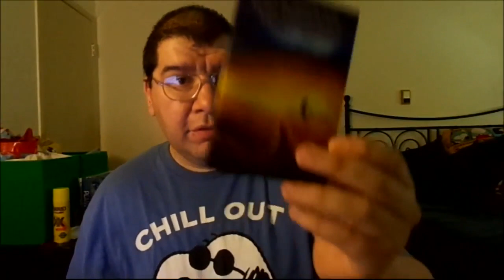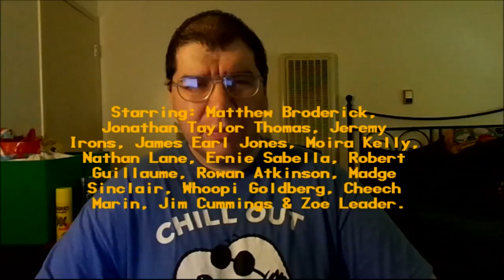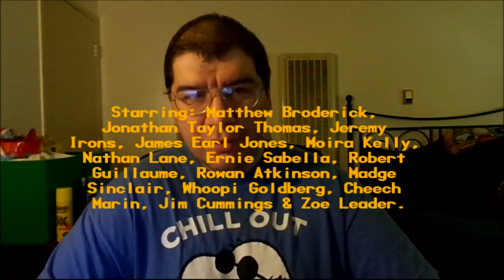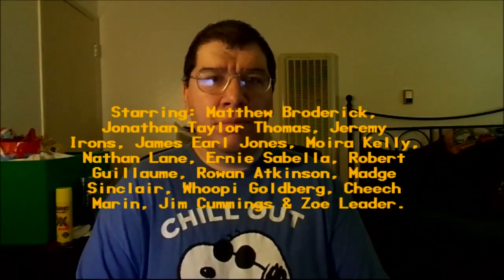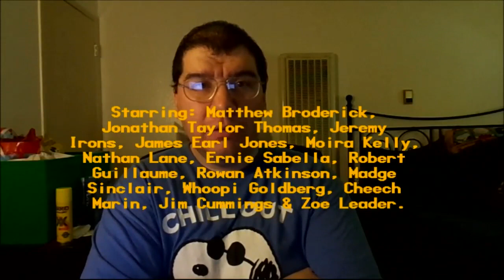The Lion King (1994): Joseph A. Sobora's Movie Review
My Movie Review of "The Lion King" (1994).
Starring: Matthew Broderick, Jonathan Taylor Thomas, James Earl Jones, Jeremy Irons, Moira Kelly, Nathan Lane, Ernie Sabella, Robert Guillaume, Rowan Atkinson, Madge Sinclair, Whoopi Goldberg, Cheech Marin & Jim Cummings.

Written By: Irene Mecchi, Jonathan Roberts & Linda Woolverton. Directed By: Roger Allers & Rob Minkoff.